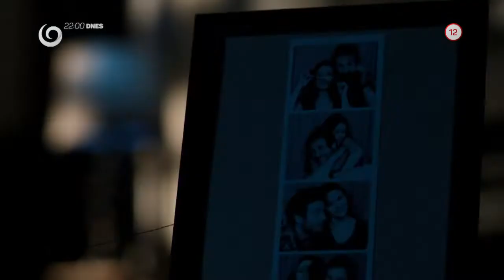Taken - Posadnutý pomstou (2.1.2018 o 22:00 na JOJke)